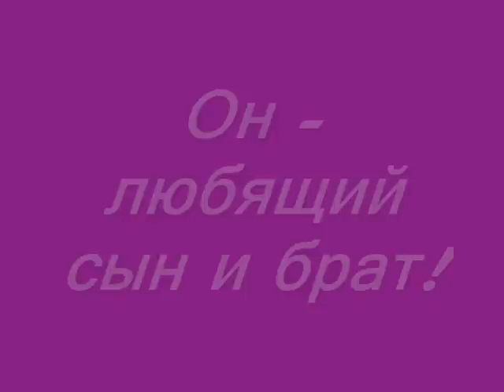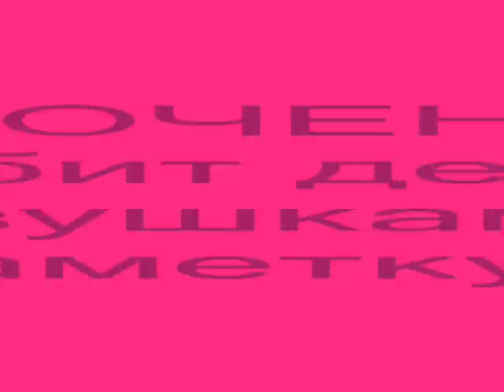Ученик года, гимназия 47, ноябрь 2012, конкурсный ролик-7